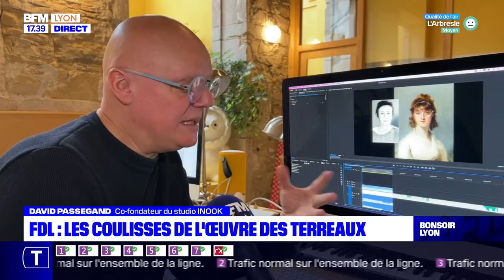FDL / Les coulisses de l'œuvre des Terreaux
A un jour de la Fête des Lumières, on vous propose de découvrir les coulisses de l'œuvre de la place des Terreaux. Une œuvre qui devrait particulièrement plaire à ceux qui aiment danser et chanter